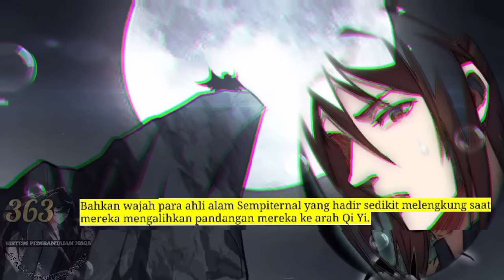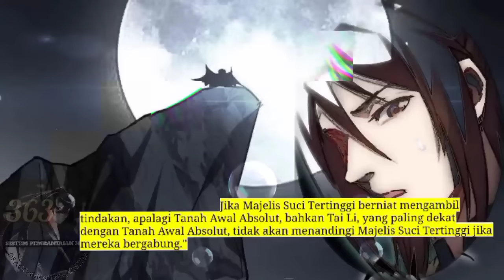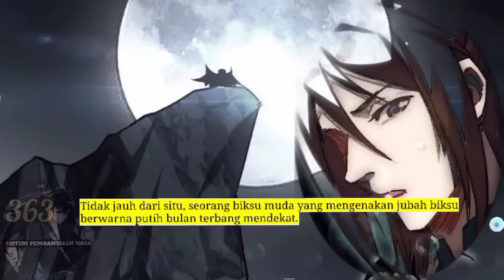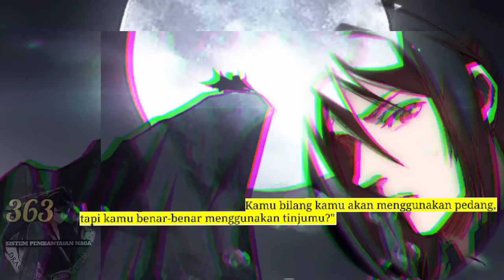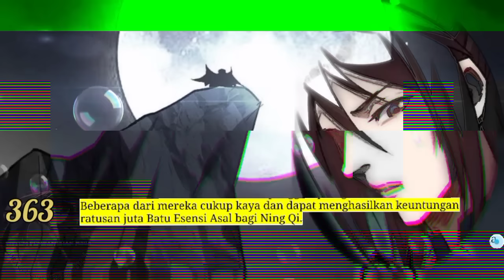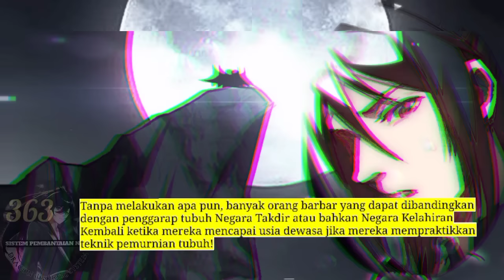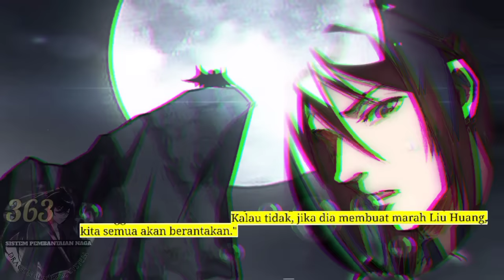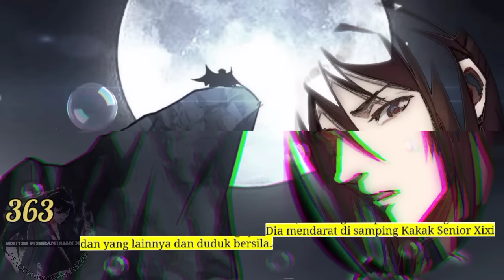Sistem P3mb4nt4i4n Naga season 363